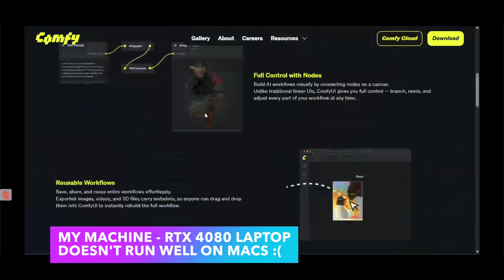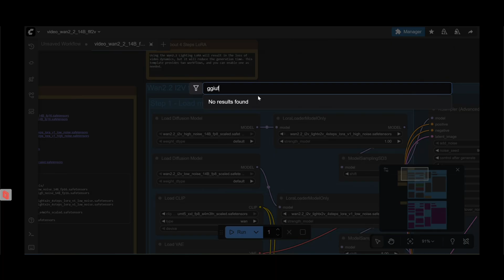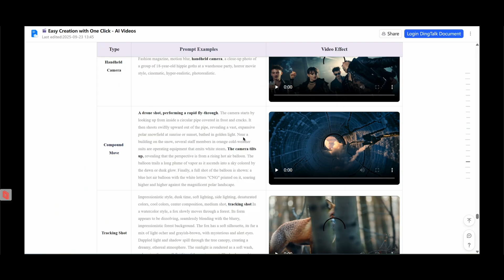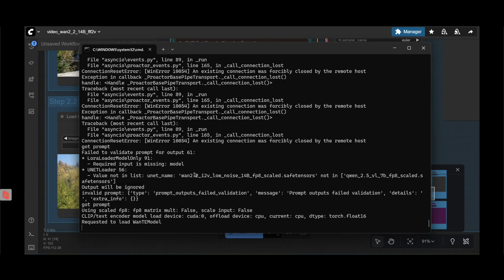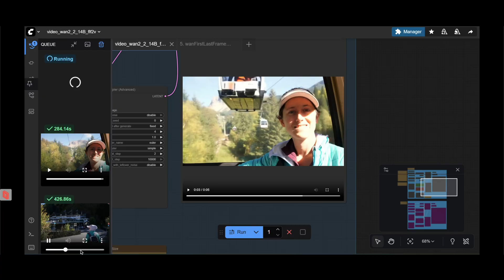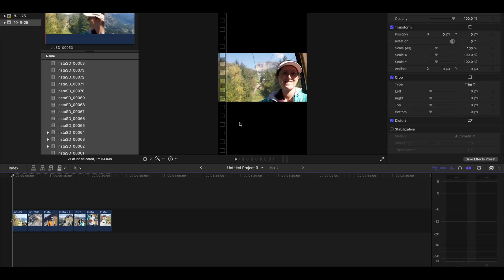Image to Video - Local AI Video Generation with ComfyUI Tutorial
Saw this on TikTok and looked up how to make it myself. Curious what others use this awesome technology for. This video covers how to use WAN 2.2 to make Images to Videos

🎥 My current setup for Filming
Sony A6000
DJI Osmo Pocket
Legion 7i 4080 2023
M1 Max Refurb
M4 Macbook Air (This Device)

///TubeBuddy Link - A YouTube Analytics site that I personally pay a monthly subscription for, and recommend to anybody looking to maximize their YouTube reach and SEO optimization. TubeBuddy offers a free program, as well as 3 monthly subscription options: Pro, Star, and Legend, all of which offer additional benefits.

Blendlogic Tech is a participant in the Amazon Services LLC Associates Program, an affiliate advertising program designed to provide a means for us to earn fees by linking to Amazon.com and affiliated sites.

Video Chapters
00:00 Introduction
00:50 ComfyUI
01:07 How to Setup WAN First-Last
02:19 Making good Prompts
04:25 Connecting Shots together